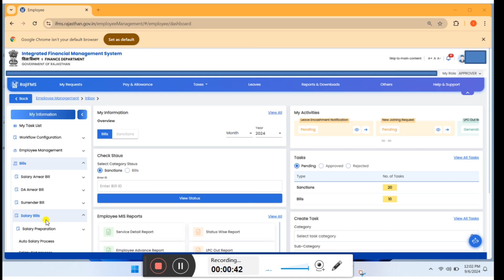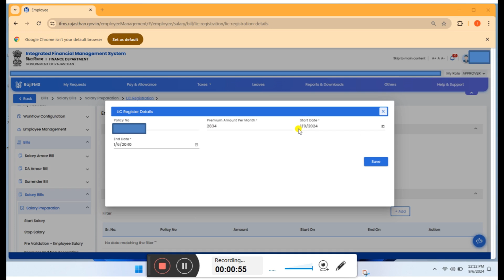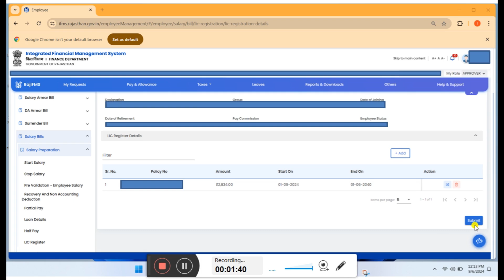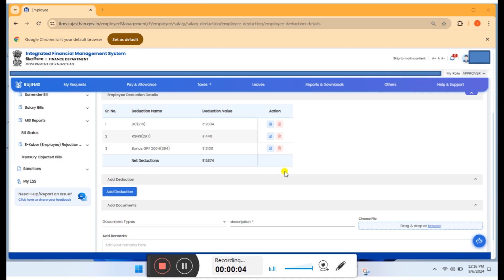Lic deduction in ifms 3.0 । कार्मिक के वेतन से बीमा किश्त की कटौती कैसे करें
1. Lic deduction in ifms 3.0 for government employees
2. Lic deduction in ifms 3.0 from salary
3. Lic deduction 2024
4. lic 2024
5. LIC बीमा कटौती
6. Ifms 3.0 rajasthan
7. LIC deduction from salary bill
8. एक जनआधार से दूसरे जन आधार  में सदसय कैसे ट्रान्सफर करें
9. सरकारी कर्मचारी SSO ID से login करके जन आधार कार्ड में नाम, पता व संशोधन कैसे करें
10. जन आधार कार्ड में संशोधन कैसे करें